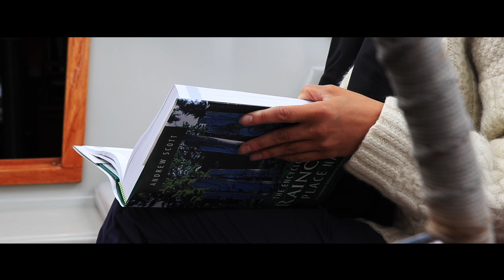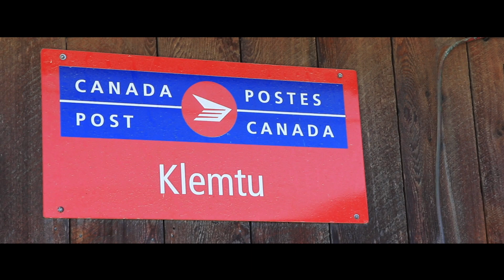Life is Like Sailing - Inside Passage - Ep 06